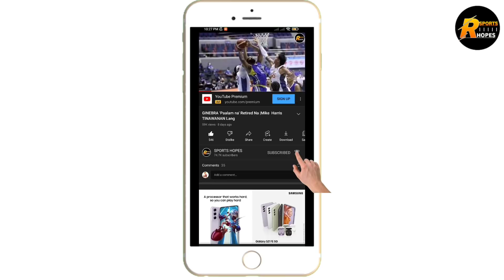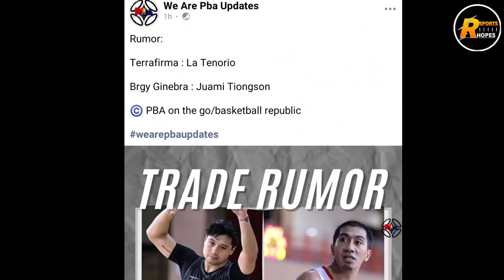NAKU! GINEBRA FANS MALULUNGKOT DITO | COACH TIM CONE INAMIN NA